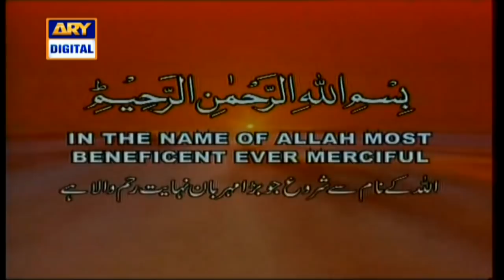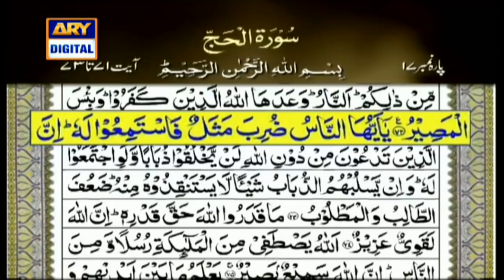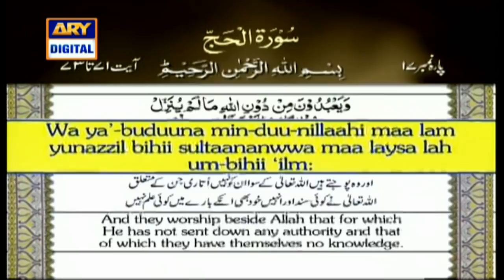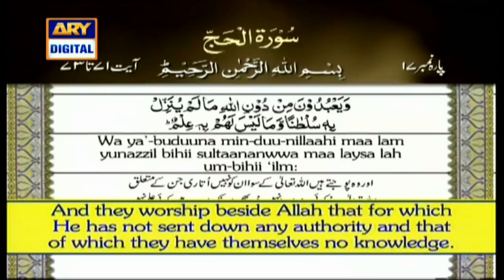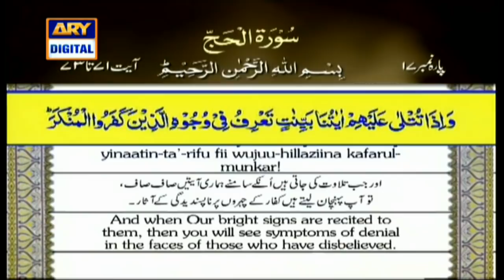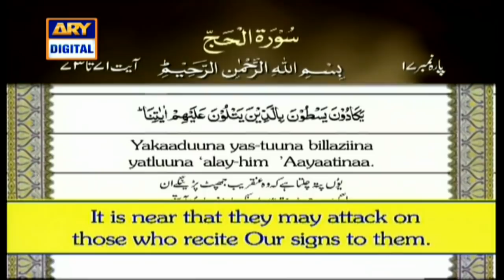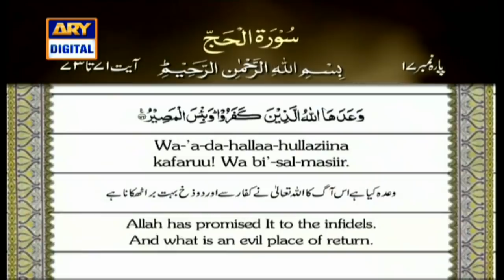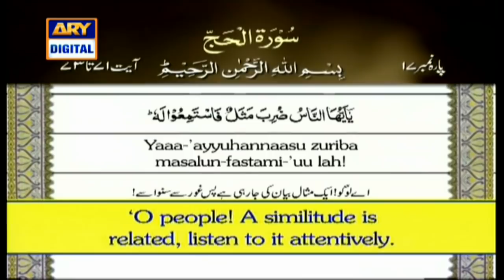Iqra Surah Al Hajj Ayat 71 to 73 | 7th Jan 2021 | ARY Digital